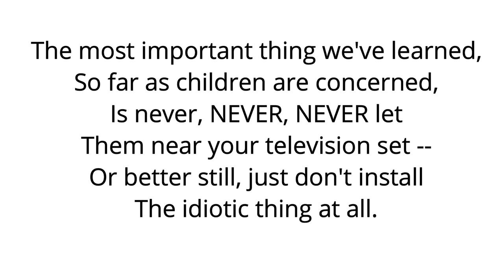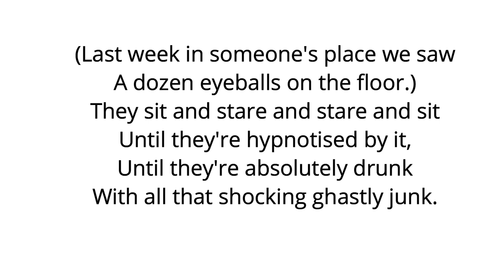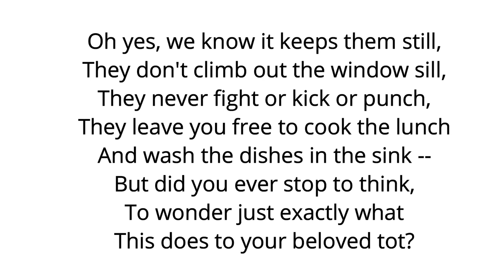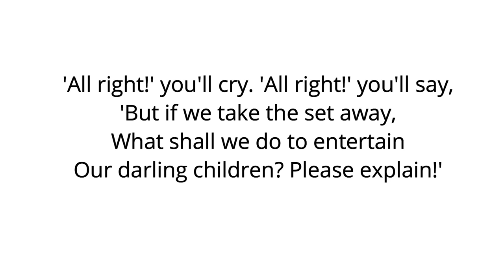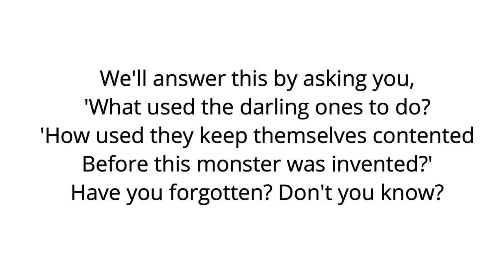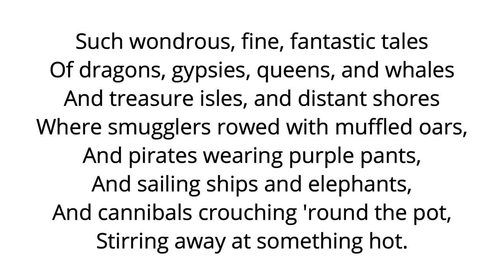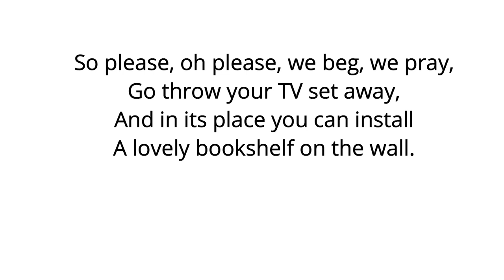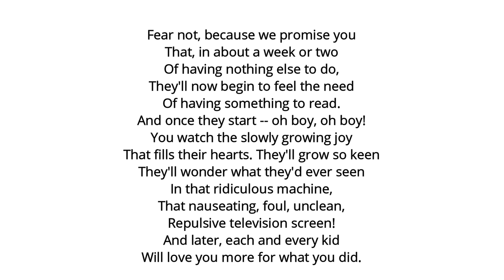Television : Poem by Roald Dahl in Hindi - ICSE | English Poems | ICSE STUDY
With this Video we’ll start our Channel.

Our channel is about Education purpose. We cover lots of syllabus of Icse,Cbse,Up Boards,etc

Related Tags:- @icsestudy icsestudy ICSE STUDY Icse Study icsestudy icse study